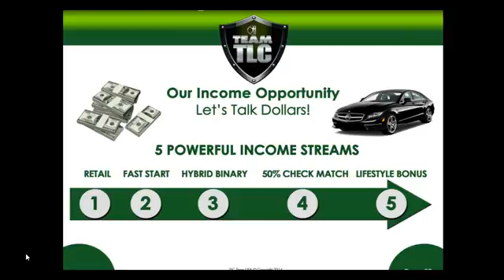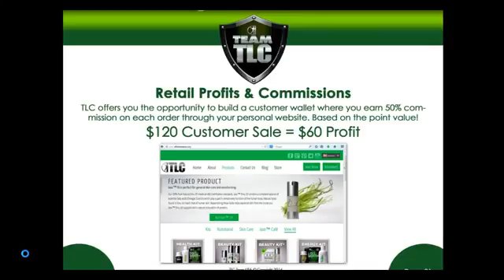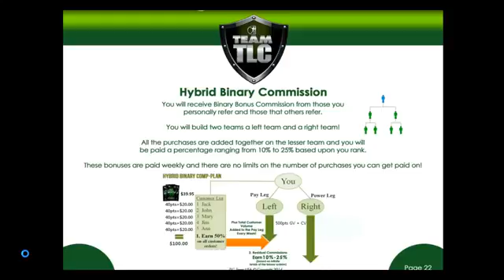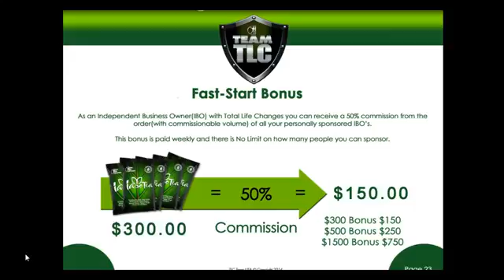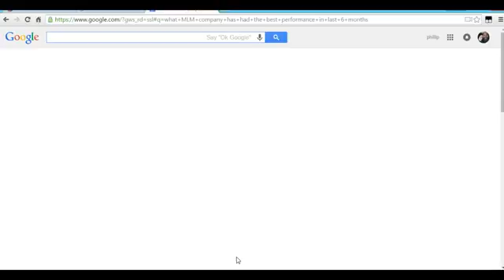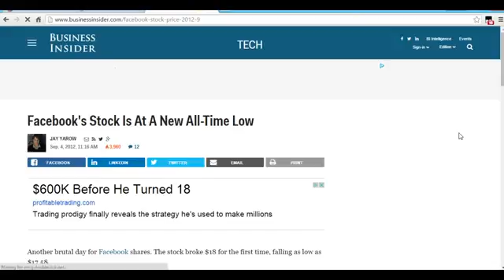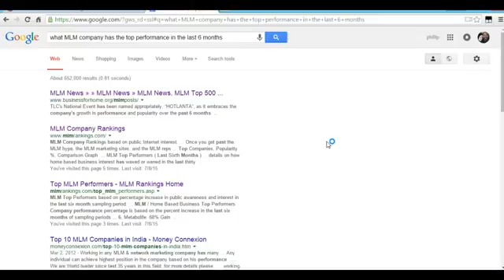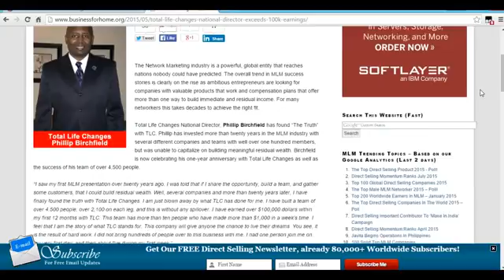TLC COMP PLAN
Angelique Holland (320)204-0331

weight loss
effective weight loss
weight loss help
weight loss success stories
weight loss supplement